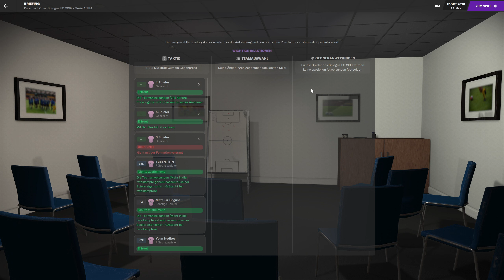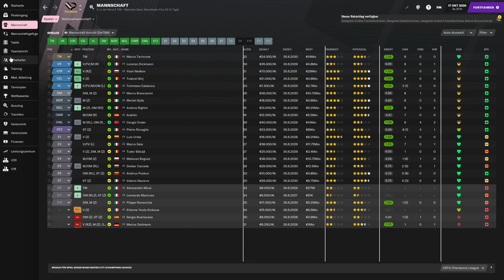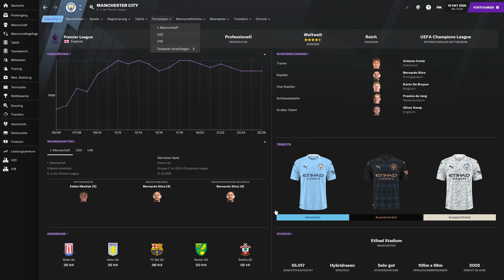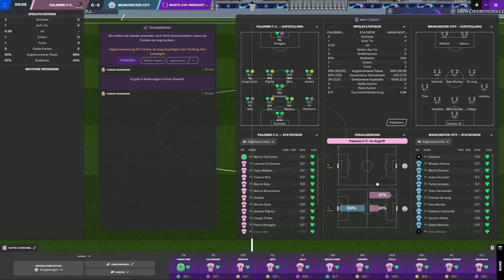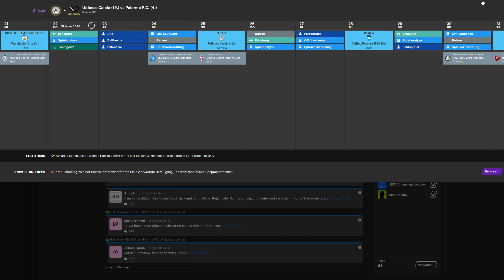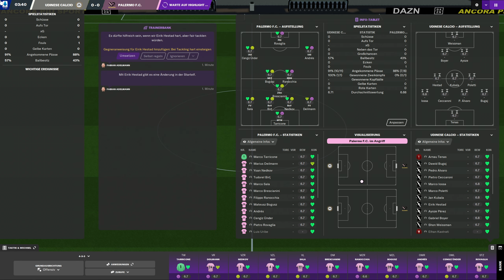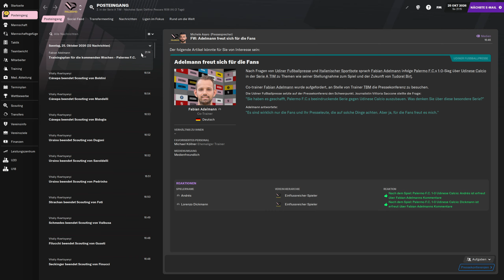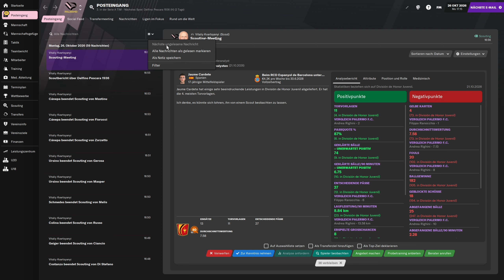FM21 - #106 - City als Hürde? | Football Manager 2021 [Deutsch]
Timestamps:
(00:00) Intro
(00:20) vs. Bologna
(05:10) Wochenablauf
(09:55) vs. Manchester City
(14:15) Wochenablauf
(17:00) vs. Udinese Calcio
(22:20) Wochenablauf
(26:00) vs. Pescara Calcio
(32:20) Outro